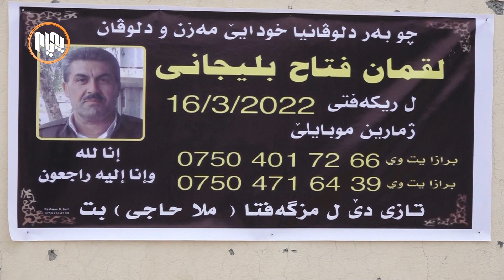دهۆک.. شەش كچی پێشمەرگەیەک بێ دایك و باوك و هیچ داهاتێك دەمێننەوە